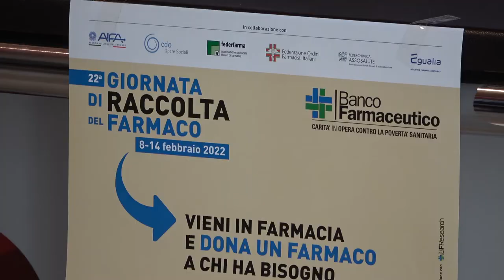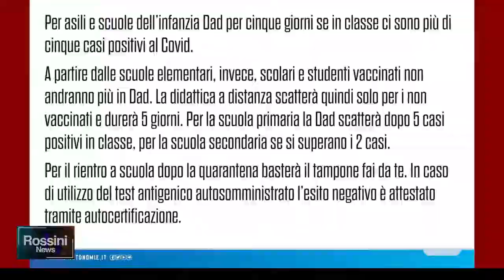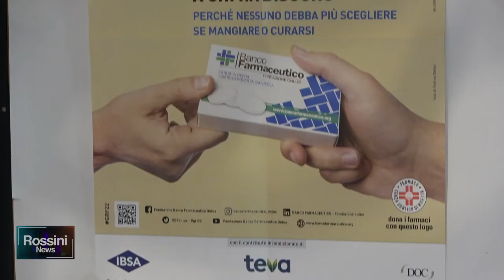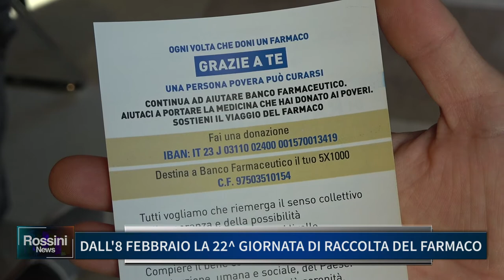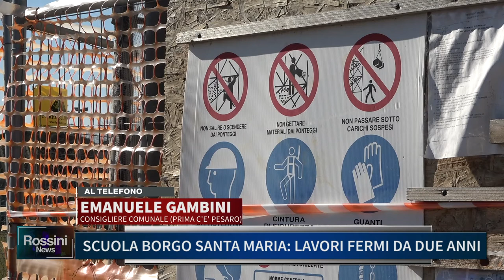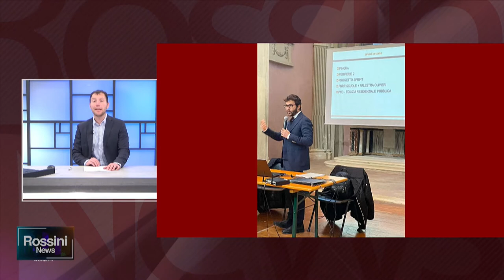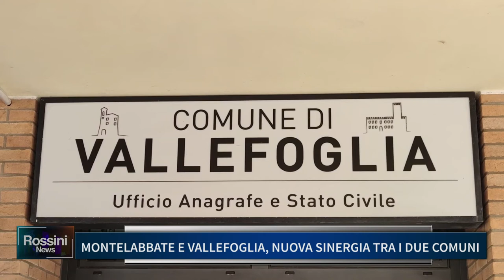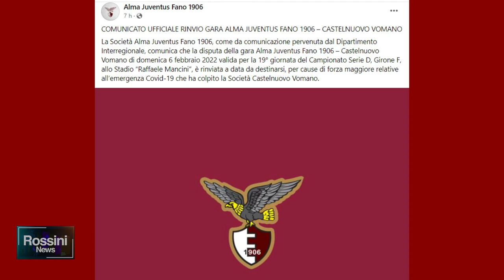ROSSINI NEWS 3 FEBBRAIO 2022